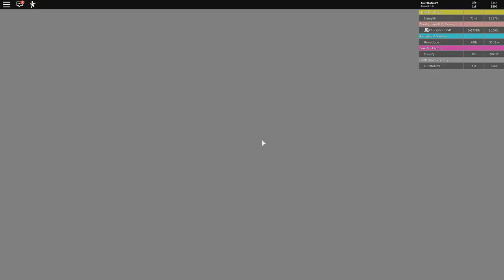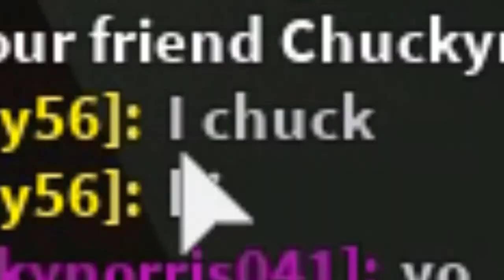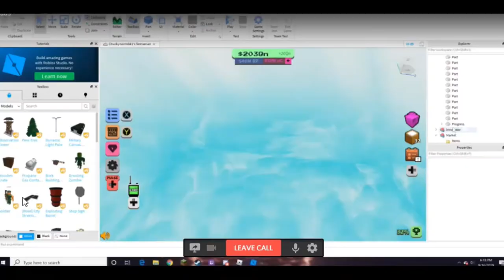IM A GOD AT THIS | Miners Haven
sooo IM FIRCKING amazening aaaand so r u :D ok bye

SEO Stuffs